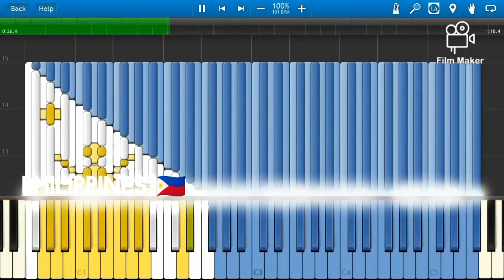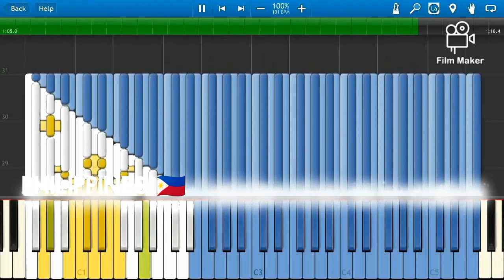Philippines 🇵🇭 Sing Alone Synthesia